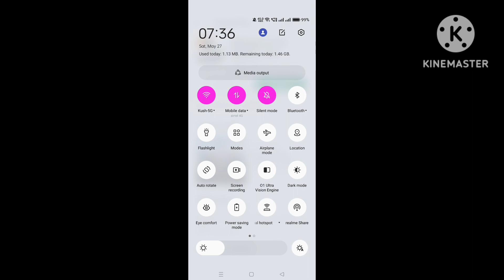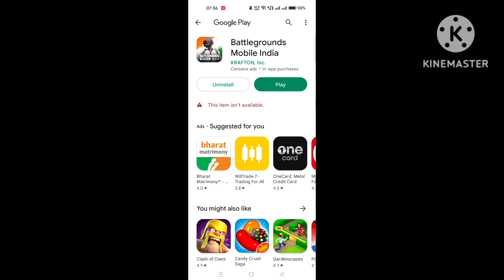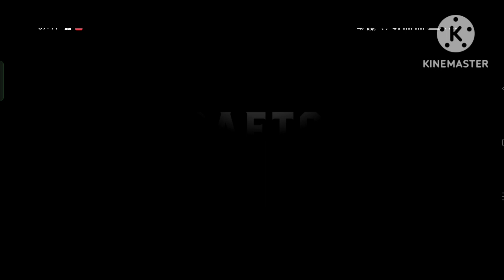350mb update 😱bgmi early access on playstore. updatestart.